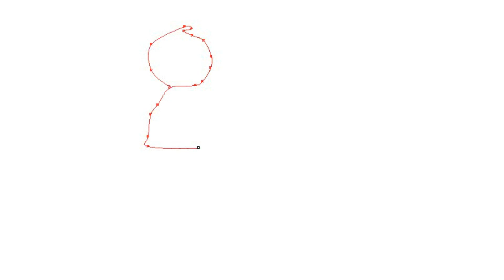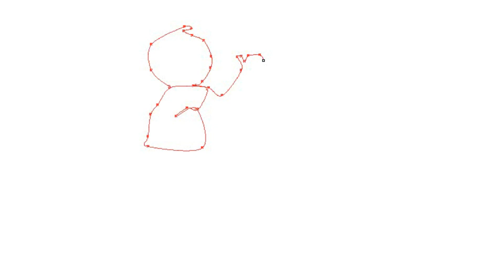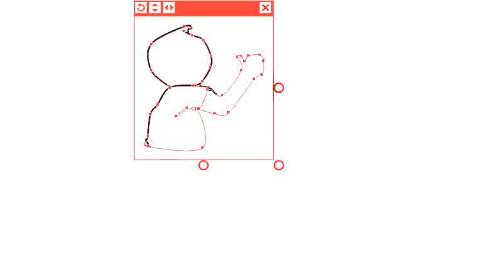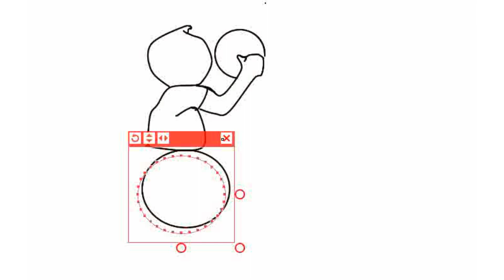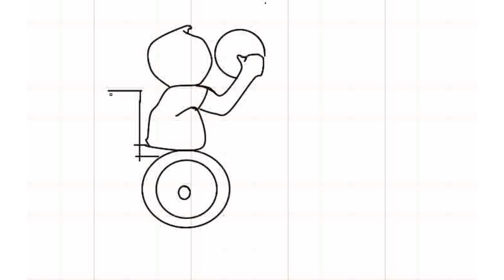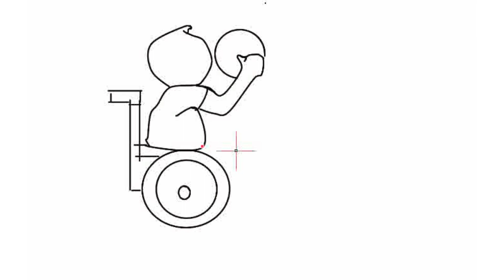Dibujos de inclusión /drawing /dibujos-Dibujos fáciles para niños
easy drawing Cómo dibujar fácil ya - es un canal de Youtube dedicado a dibujos que son fáciles de realizar, tanto para niños como para adultos, En terapias psicológicas, el dibujo facilita la expresión de emociones enquistadas, a las que no hay otra manera de acceder y, así, buscar solución; ayuda a la persona a entender sus propios fantasmas y miedos, a conocerse mejor; aumenta la creatividad buscando formas de expresión distintas de las palabras -a veces, aquello que no se puede decir sí se puede dibujar-; y, también, sirve a personas con problemas sensoriales o físicos o con determinadas enfermedades, como Alzheimer, y como medio para comunicarse de una manera distinta.

Más  beneficios - entre muchos otros.

Dibujar es muy relajante y pacífico.
Dibujar mejora el enfoque.
Dibujar te ayuda a desarrollar mucha paciencia.
Dibujar te ayuda a mejorar tus habilidades motoras.
Dibujar te ayuda a aprender muchas cosas.
Reduce la ansiedad y el estrés.
Es una habilidad bastante fácil de aprender.
El dibujo es extremadamente versátil.

🎨 Ayuda a focalizar
🎨 Aporta bienestar
🎨 Reduce el estrés
🎨 Favorece el autoconocimiento
🎨 Fomenta la creatividad
👉 Estimula la motricidad
👉 Mejora la comprensión espacial
👉 Aumenta la autoestima
👉 Ayuda a expresar sentimientos
👉 Fomenta su creatividad y sensibilidad.
👉 Sirve para relajar
👉 Dan valor al esfuerzo-Aprenden a apreciar el esfuerzo y el trabajo.

 / dibujarfacil   dibujos sobre la inclusión
diversidad e inclusión para niños
video sobre la inclusion y diversidad
video para niños de inclusion
inclusion social discapacidad
educacion inclusiva para niños
inclusión social
inclusion diversidad
que es una escuela inclusiva
la inclusión social
video de diversidad e inclusion
mes de la inclusion
inclusion niños
que es inclusion social
inclusion social cortometraje
inclusión y diversidad
que es la inclusion social
Aventuras Coloridas en el Mundo Mágico de los Dibujos Animados para Pequeñitos
¡Bienvenidos a un mundo lleno de diversión y creatividad para los más pequeñitos! En este emocionante video de dibujos para niños, exploraremos juntos un mundo de colores vibrantes y personajes adorables. Acompañados de melodías alegres, los niños se sumergirán en historias fascinantes y aprenderán valiosas lecciones mientras disfrutan de ilustraciones encantadoras. ¡Prepárense para un viaje mágico de risas, aprendizaje y mucha imaginación! 🌈✨
how to draw a disabled person Dibujos Kawaii para Niños,
Dibujos Kawaii para Mamás,
Tutoriales de Dibujo Kawaii para Niños,
Dibujando con Mamá,
Dibujos Kawaii para Padres e Hijos,
Actividades de Dibujo Kawaii en Familia,
Dibujos Kawaii para Pequeños Artistas,
Enseñando a Dibujar Kawaii a los Niños,
Dibujos Kawaii para la Hora Creativa en Familia,
Diversión Kawaii para Niños y Mamás,
Dibujando Juntos: Mamá y Niño,
Arte Kawaii para Niños y Padres,
Creando Kawaii en Casa con los Pequeños,
Momentos Creativos en Familia: Dibujos Kawaii,
Mamá y Yo Dibujamos Kawaii,
Dibujos Kawaii para Todas las Edades,
Aprendiendo a Dibujar Kawaii en Familia,
Diversión Creativa con Mamá: Dibujos Kawaii,
Ideas de Dibujo Kawaii para Niños y Padres,
Dibujos Kawaii para la Hora del Arte en Familia,